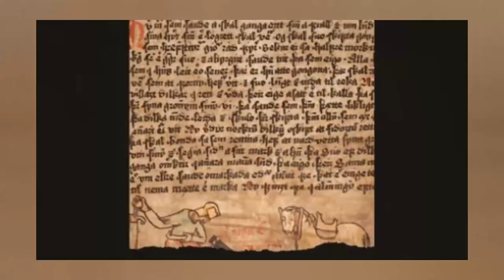11 MOST Amazing Archaeological Sites of the World | Top UNESCO World Heritage Sites You MUST SEE!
Today, we invite you on a breathtaking journey to explore 11 Amazing UNESCO World Heritage Sites’, where the echoes of history reverberate through time, captivating hearts and minds. We will explore  these astonishing Sites and witness the marvels of human ingenuity, the beauty of ancient cultures, and the everlasting legacy they've left behind. We will include Stonehenge, Sultanahmet Archaeological Park, and the Ancient City of Sigiriya as we delve into ancient mysteries and remarkable legacies that shape our past.